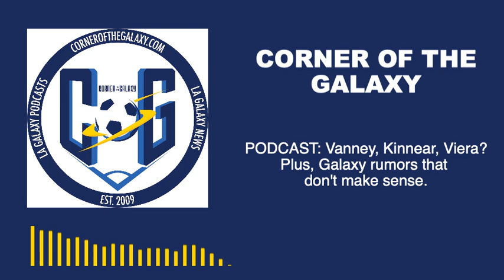PODCAST: Vanney, Kinnear, Viera? Plus, Galaxy rumors that don't make sense!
COG STUDIOS, Calif. -- No news from the LA Galaxy this week on their coaching choice. But we weren't expecting anything so soon. We're just expecting them to take their time, check off the interviews they already have on the books, and make a decision between two guys who you can't go wrong with, right? Well, maybe not!

On today's show, hosts Josh Guesman and Kevin Baxter discuss why the Galaxy may not have even contacted Greg Vanney yet, and why that all makes some perfect sense. Plus, did Vanney hold off on signing a contract with Toronto because the Galaxy made some coaching moves?

Josh and Kevin will dive into the US Men's National Team call-ups for Julian Araujo and Efrain Alvarez and discuss why both players seem to be taking it in stride. And why a Mexico and USA tug-of-war might be great for the Galaxy.

Then the guys are off to scoff at rumors that have Jonathan dos Santos moving to a team that his brother might be on his way out of and why Memo Ochoa is suddenly a guy who could be in line for the Galaxy goalkeeping spot -- but not really.

And would you want Patrick Vieira as your head coach? Why the man who would command attention in the locker room should be on the Galaxy's list.

We've got a quick 60 minutes of Galaxy-talk, and we're glad you could join us. Now stay inside, and enjoy your Galaxy-less MLS Cup the way 2020 would want you to -- alone!